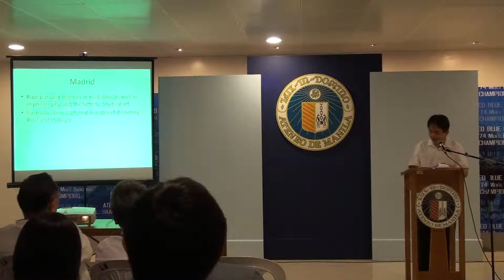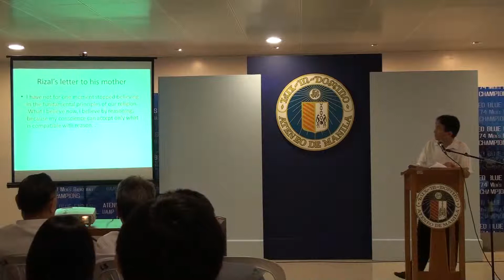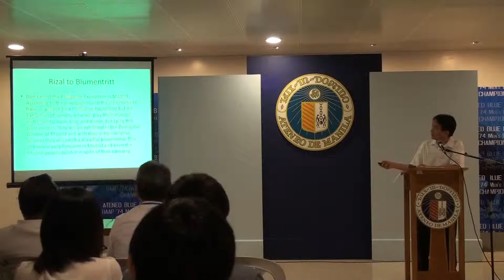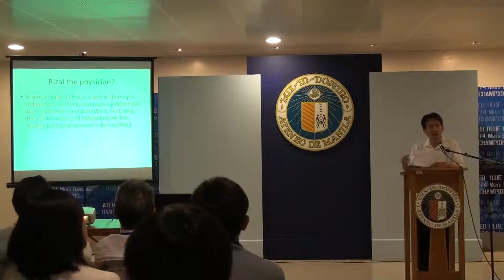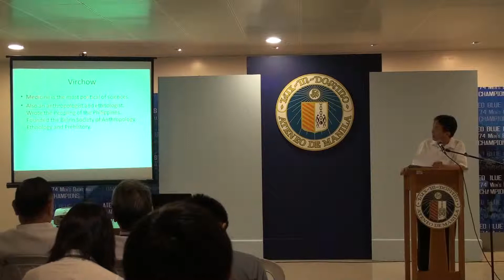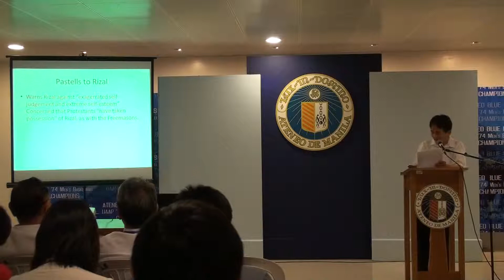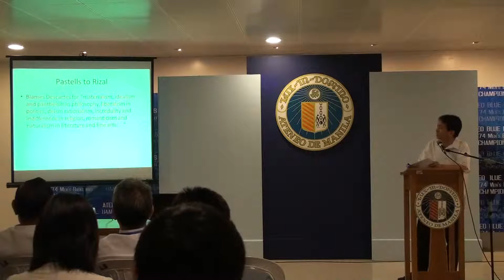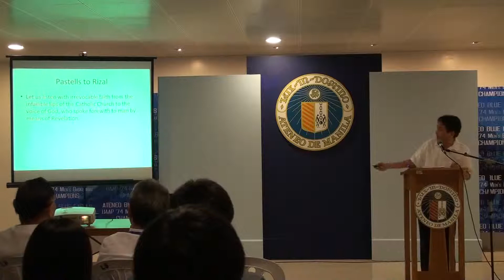Rizal's Science: A Struggle for Faith, Reason and Knowledge (Part 3/6)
A forum jointly-organized by the School of Science and Engineering and the School of Medicine and Public Health at Faber Hall, Ateneo de Manila University on 25 November 2011